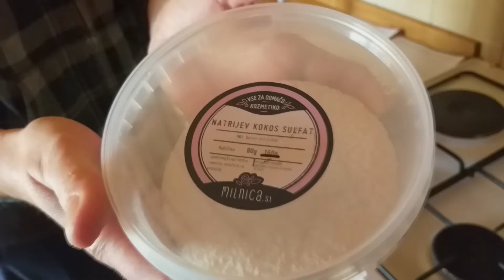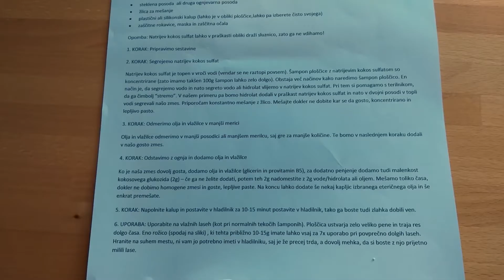ŠAMPON PLOŠČICA, Špela Pogelšek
Špela Pogelšek pripravi šampon ploščico, ki jo je enostavno narediti doma, zadošča pa kar za 40 pranj las.

Na vrhu Nunske gore, ki je s svojimi 540 metri najvišji vrh v občini Šmarje pri Jelšah, leži zeliščna kmetija Gorska roža. Od tam prihaja zeliščarka Špela Pogelšek, ki na predavanjih in delavnicah razdaja svoje znanje slušateljem naših treh univerz za tretje življenjsko obdobje in članom študijskih krožkov.